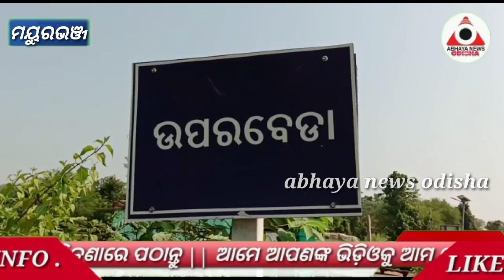ରାଷ୍ଟ୍ରପତି ଙ୍କ ଗାଁରେ ଦିଶିଲା ନିଆରା ଦୃଶ୍ୟ...ଅଙ୍କାଗଲା ପ୍ରଥମ ସାନ୍ତାଳୀ କାନ୍ଥ ଚିତ୍ର..@ABHAYANEWSODISHA